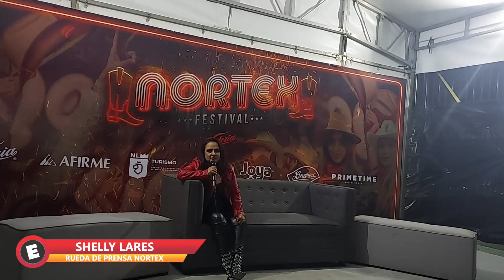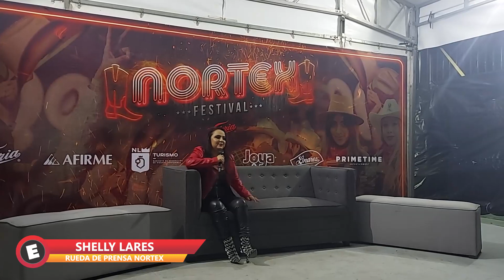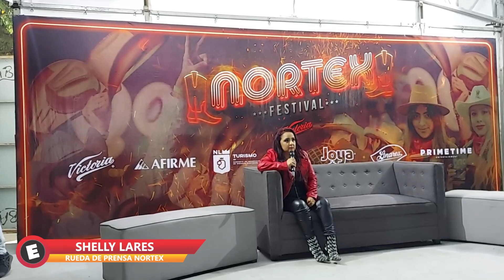Shelly Lares | Rueda de Prensa Nortex | 10 Dic 2022